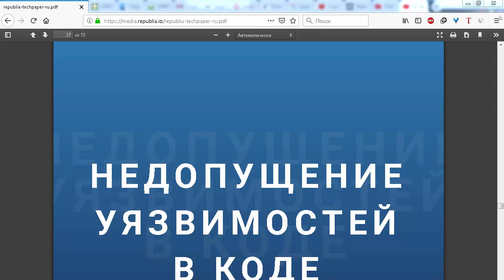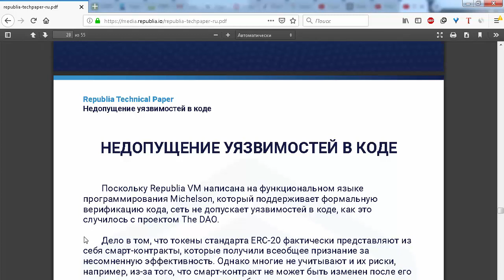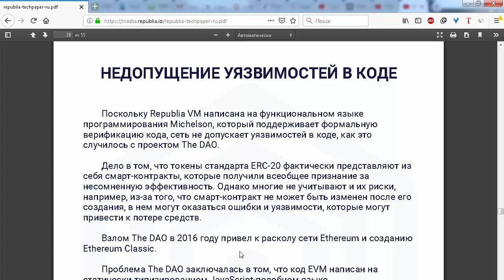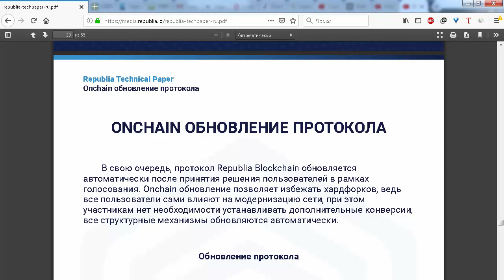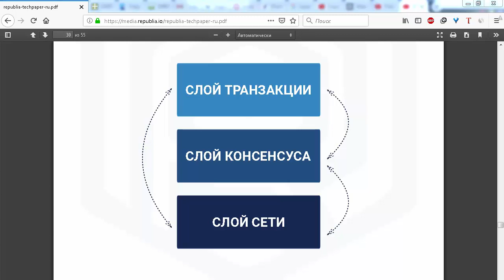ICO Republia недопущение уязвимостей в коде